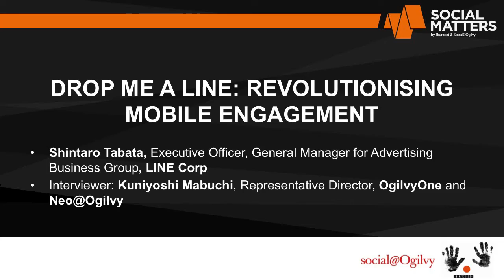Shintaro Tabata @ Social Matters 2014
How can brands optimise their presence on LINE and what's a good content strategy for the platform? How "mobile first" can mobilise the integration of paid, owned and earned media

Speaker: Shintaro Tabata, Executive Officer, General Manager for Advertising Business Group, LINE Corp

Interviewer: Satoko Ozeki, Social@Ogilvy Japan Lead, Social@OgilvyJapan K.K.

Social Matters 2014, part of All That Matters 2014
May 20-25, Singapore